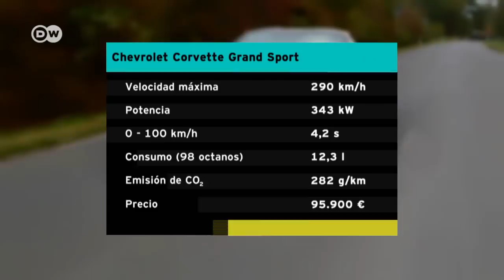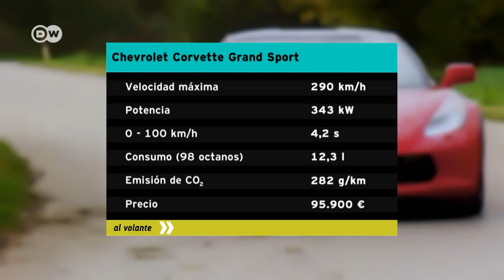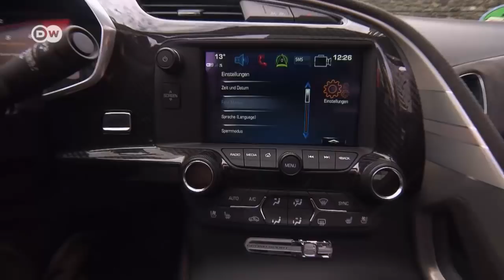De prueba: Chevrolet Corvette Grand Sport | Al volante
El Chevrolet Corvette Grand Sport atrae irresistiblemente todas las miradas: un súper deportivo singular y simultáneamente, un coche verdaderamente exótico.